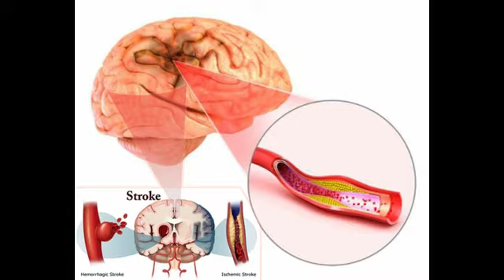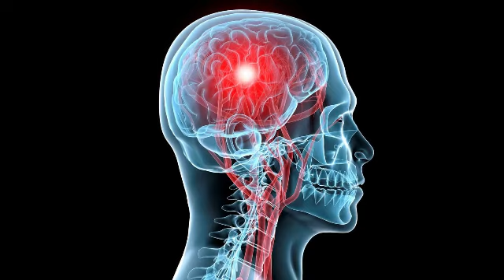چهار ساعت طلایی برای جلوگیری سکته مغزی